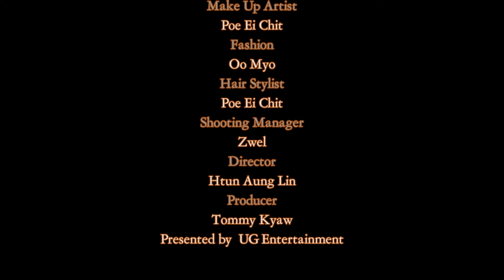နွယ်💜(official Music Vdo)//Min Sithu & Tommy Kyaw